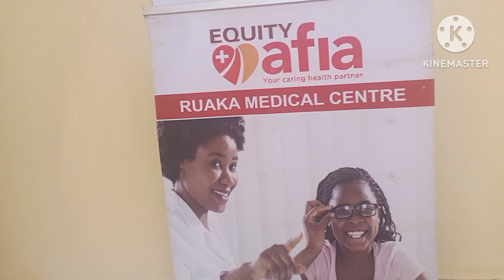VLOG//GUM INFLAMMATION //DENTISTS APPOINTMENT